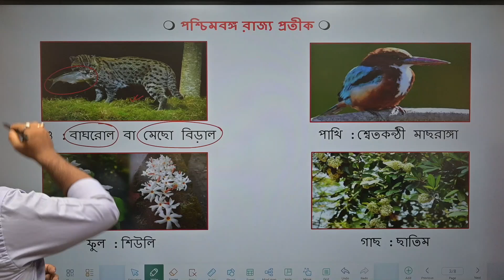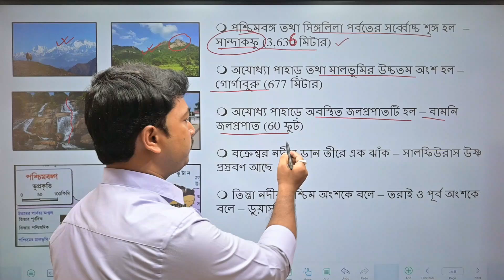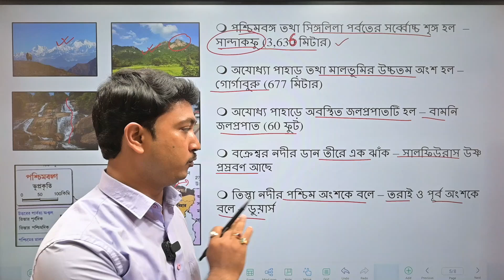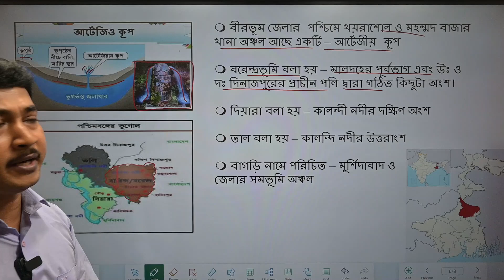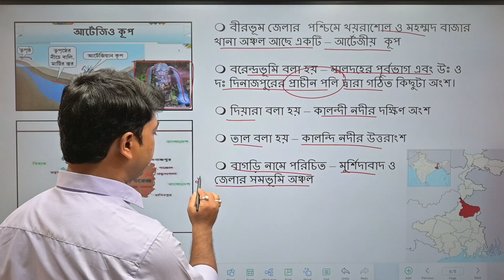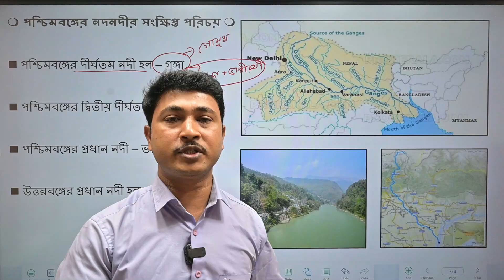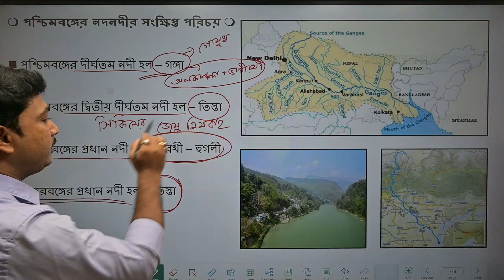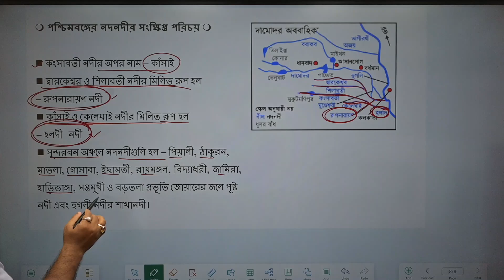এক নজরে পশ্চিমবঙ্গ║পার্ট 02║ প্রাইমারি টেট্ ইন্টারভিউ প্রস্তুতি ২০২২║বোধোদয় ইনস্টিটিউট